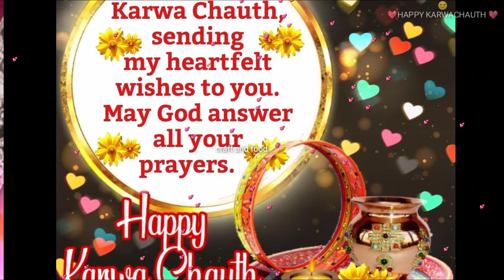Happy Karwa Chauth 2022/Karwa Chauth WhatsApp Status 2022/ Karwa Chauth Special Status/New Ringtone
Karwa chauth status, Happy karwa chauth song, karwa chauth ringtone, karwa chauth